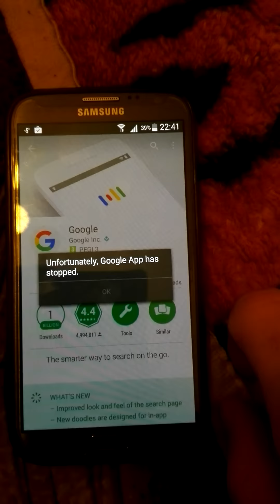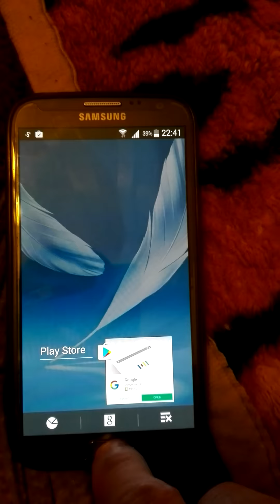GOOGLE !!! WTF ? Unfortunately, the process com.android.systemui has stopped.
Offfffff